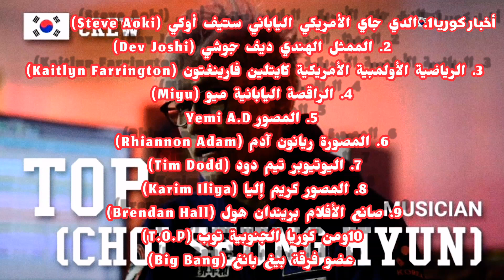توب من بيغ بانغ يلتحق رسميا بفريق ...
M